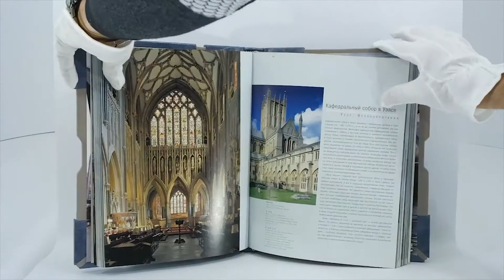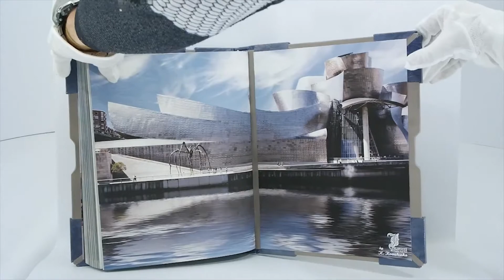Подарочная книга "Шедевры мировой архитектуры"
Составной переплет «Брадель», ручной работы, выполнен из комбинации натуральных кож "Foschia" и "Plumbagoblu" производства итальянской кожевенной фабрики "Carisma". Обложка книги двухуровневая,  оформлена объемными элементами ручного затягивания в кожу, рельефным серебряным тиснением, с использованием фольги "Luxor 240".Декорирована изображением на холсте с художественной фотопечатью. Обрез книги выполнен в уникальной технологии художественной запечатки серебряной основы. Подставка уникальной авторской архитектуры выполнена в том же стиле, что и книга. Декорирована металлическими спицами, итальянским коттон-бархатом.
Количество страниц –320 (Мелованная бумага, цветная печать, иллюстрации). Формат книги –267х327х54 мм. Вес книги – 3,1 кг. Формат комплекта - 430х267х360 мм. Вес комплекта - 4 кг.
Персональный сертификат с индивидуальным текстом поздравления. Бархатный мешочек. Деревянная коробка.